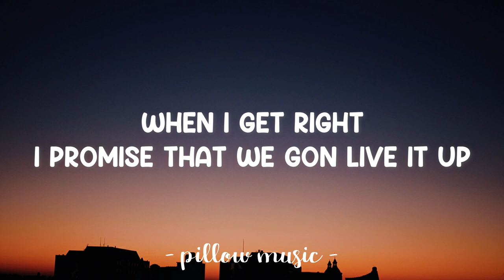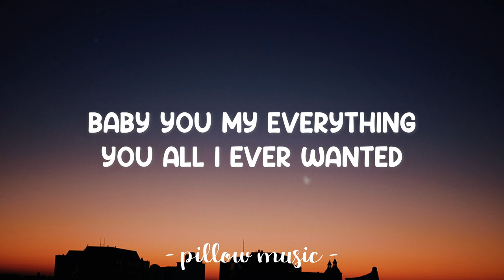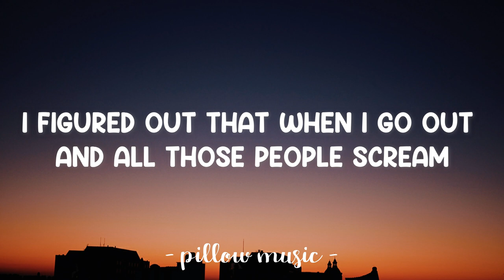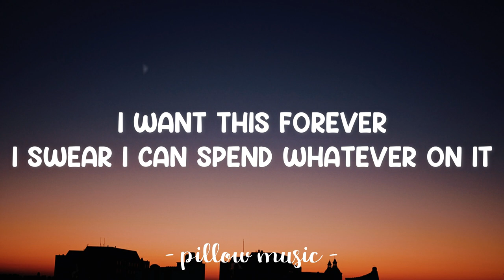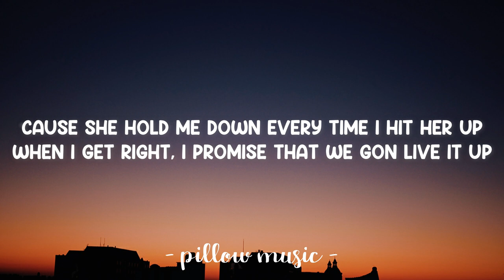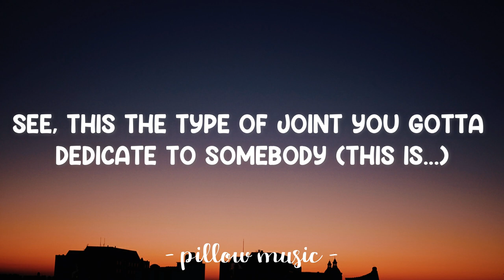Best I Ever Had - Drake, Nicki Minaj & DJ Drops (Lyrics) 🎵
Lyrics video for "Best I Ever Had" by Drake, Nicki Minaj & DJ Drops.

Baby you my everything
You all I ever wanted
We can do it real big
Bigger then you ever done it
You be up on everything
Other niggas never on it
I want this forever
I swear I could spend whatever on it
That's why I hold you down
Every time you hit me up
When I get right I promise that we gone live it up
I make you beg for it
Until I give it up
You say the same thing every single time